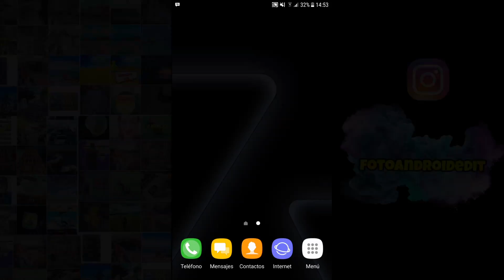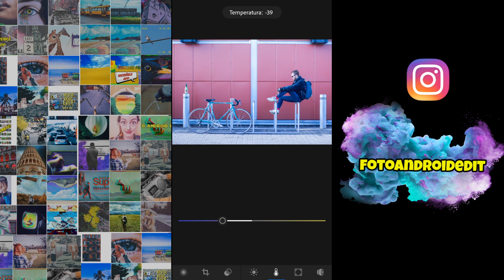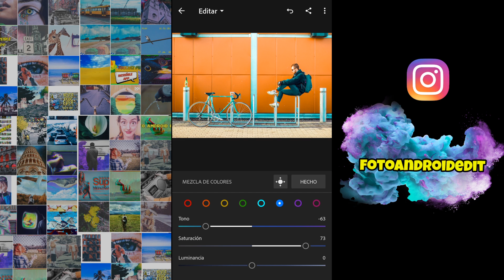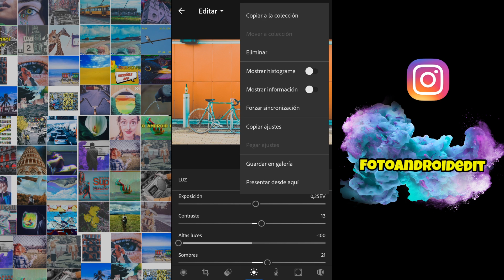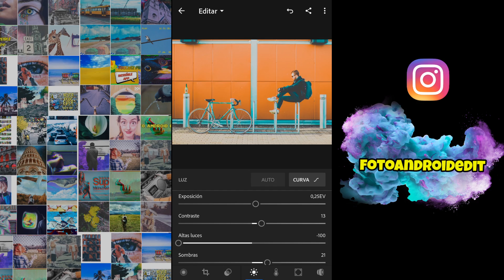TUTORIAL LIGHTROOM | EFECTO TEAL AND ORANGE